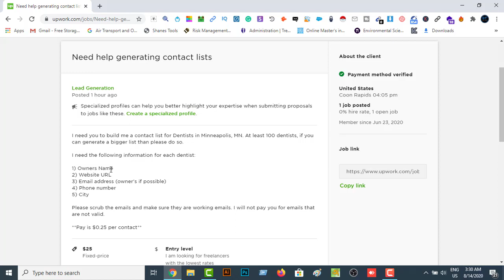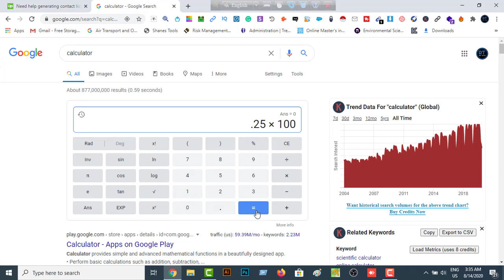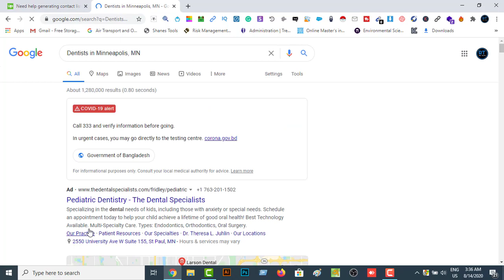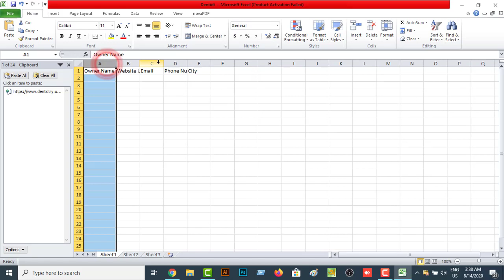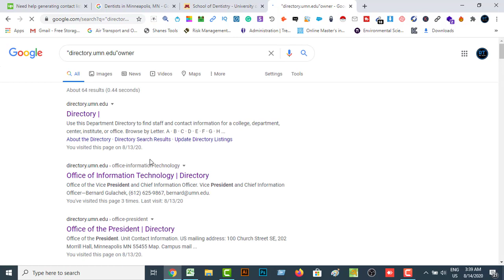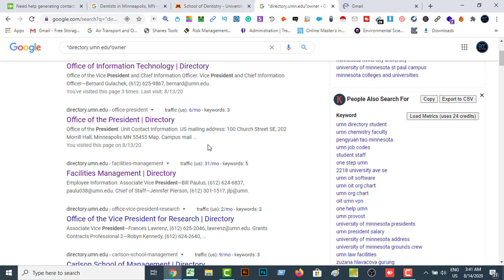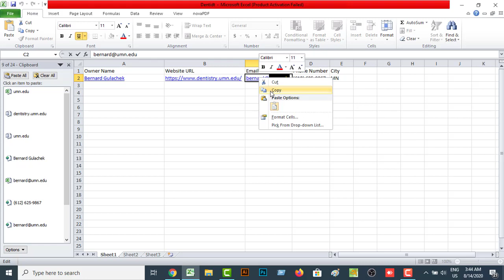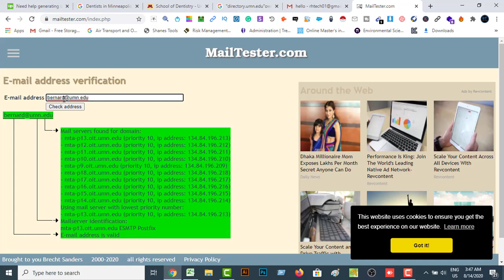Lead Generation Bangla | ডাটা এন্ট্রি বাংলা টিউটোরিয়াল | Rh Tech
Project Name: Lead Generation Bangla Tutorial | ডাটা এন্ট্রি বাংলা টিউটোরিয়াল | Rh Tech

freelancing